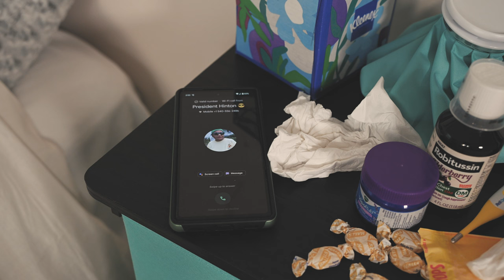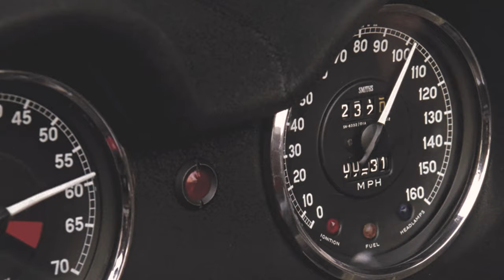President Hinton's Tinker Day Off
Life moves pretty fast...if you don't stop and take in the view from the top of Tinker Mountain, you might miss it.
We hope you enjoy ditching work for a day with President Hinton!

Presented by Hollins University, in celebration of Tinker Day, a nearly 160-year-old school tradition.

Video by Paris Reinhard, Multimedia Specialist
Marketing & Communications

Thank you to everyone who helped out on set, and to our wonderful cast & extras!